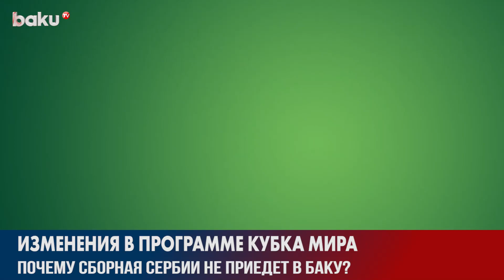Сборная Сербии не Примет Участие в Кубке Мира по Греко-римской Борьбе в Баку | Baku TV | RU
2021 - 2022 ©️ Baku TV Ru ©️ Baku TV